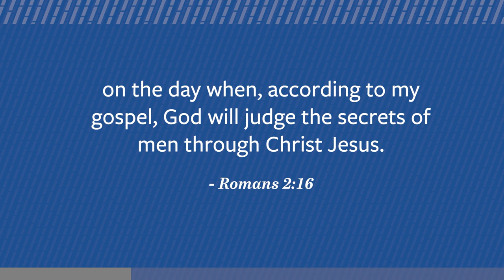The Gospel According to Paul | 57 Seconds S1E22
In episode 22 of 57 Seconds, Wilson Geisler, Global Research Director at the International Mission Board, discusses the inerrancy of the Bible. While everyone is without excuse, many cultures have very different definitions of what is considered sin. Yet, the Bible reminds us that there will be a day when “God will judge the secrets of men through Christ Jesus.”

The greatest problem in the world is lostness. The only solution to this problem is the gospel. Through the IMB, Southern Baptists send missionaries to be steadfastly present among people and places where Jesus is not named or known.

100% of your gifts funds global missionary presence.